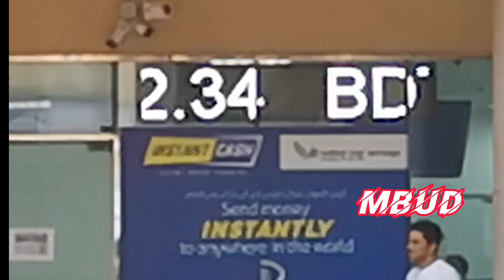mashum billah UAE DUBAI রমজানে দুবাই টাকার রেইট কেমন?India, Pakistan, Nepal, || MBUD